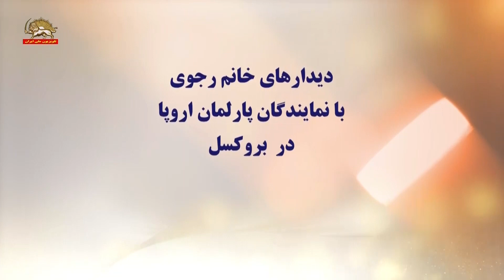دیدارهای خانم مریم رجوی با نمایندگان پارلمان اروپا در بروکسل - ۷خرداد۱۴۰۲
روز سه‌شنبه دوم خرداد، خانم مریم رجوی، رئیس‌جمهور برگزیدهٴ شورای ملی مقاومت برای دوران انتقال حاکمیت به مردم ایران در محل اقامتش در بروکسل با خانم راساً یوکنه ویچینه، معاون گروه پارلمانی احزاب مردم اروپا (EPP) و هم‌چنین با آقایان استانیسلاو پولچاک نماینده پارلمان اروپا از جمهوری چک و کریستین بوشوی، رئیس کمیسیون انرژی و صنعت پارلمان اروپا دیدار و پیرامون اوضاع ایران و موقعیت مقاومت و قیام مردم ایران با آنان گفتگو کرد
خانم ویچینه که در سال۲۰۱۲ وزیر دفاع لیتوانی و در سال۲۰۱۸ رئیس مجمع پارلمانی ناتو بوده و در حال حاضر معاون زیرکمیته دفاع و امنیت پارلمان اروپاست، در دیدار با خانم رجوی گفت: ما دیکتاتوری را خیلی خوب می‌شناسیم و پارلمان اروپا که ستون دموکراسی اروپاست باید به شما به‌عنوان آلترناتیو بزرگ و قدرتمند دیکتاتوری حاکم بر ایران نگاه کند. ما موضوع جنگ روانی رژیم علیه شما را خوب می‌فهمیم و این کاری است که دیکتاتوریها در همه جای جهان کرده‌اند. وی افزود: شما و مردم ایران شایسته‌ترین برای نیل به آزادی هستید.
آقای بوشوی با یادآوری تلاش‌های خانم رجوی در مورد مجاهدان اشرف گفت: همه به‌خوبی می‌دانند که شما چه مبارزه عظیمی را پیش بردید. همه کشورهای غربی از وضعیت حقوق‌بشر در ایران انتقاد می‌کنند اما اگر این انتقادها به تحریم‌ها و اقدامات جدی راه نبرد، رژیم به سرکوب مردم ادامه می‌دهد
آقای پولچاک نیز گفت: ما سالهاست که از مقاومت شما حمایت می‌کنیم و این حمایت را ادامه می‌دهیم تا رژیم را هر چه بیشتر در صحنه جهانی منزوی کنیم.
خانم رجوی ضمن تقدیر از حمایت‌های نمایندگان پارلمان اروپا خواستار سیاست قاطع در برابر سرکوب وحشیانه مردم ایران و شانتاژ و گروگانگیری رژیم شد و افزود: دولتهای اروپایی باید حق دفاع از خود را برای مردم و جوانان ایران در مقابله با سپاه پاسداران به‌رسمیت بشناسند.
خانم رجوی تأکید کرد: مبارزه ما در برابر دیکتاتوری تروریستی آخوندها نه فقط برای آزادی ایران، بلکه به سود خلقهای خاورمیانه و مردم اروپا و سایر نقاط جهان نیز هست.